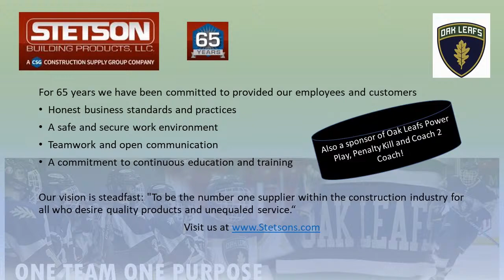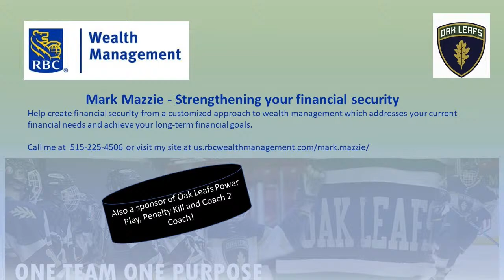1/8/2021 Oak Leafs vs Waterloo Warriors, JV